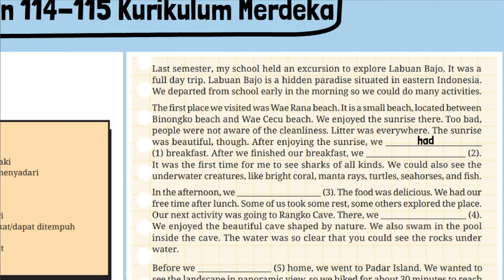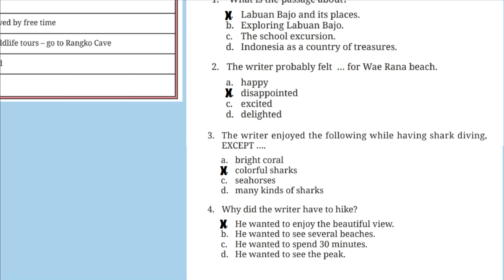Kunci Jawaban Bahasa Inggris Kelas 9 Halaman 114 115 Kurikulum Merdeka Worksheet 2.18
Kunci Jawaban Bahasa Inggris Kelas 9 Halaman 114 115 Kurikulum Merdeka Worksheet 2.18 & Worksheet 2.19. Unit 2. What an Experience! Section 5 - Reading.
a. Read the itinerary below and complete the text on the next page. Remember to use the connectors.
b. Read the text again and answer the following questions.
1. What is the passage about?
a. Labuan Bajo and its places.
b. Exploring Labuan Bajo.
c. The school excursion.
d. Indonesia as a country of treasures.